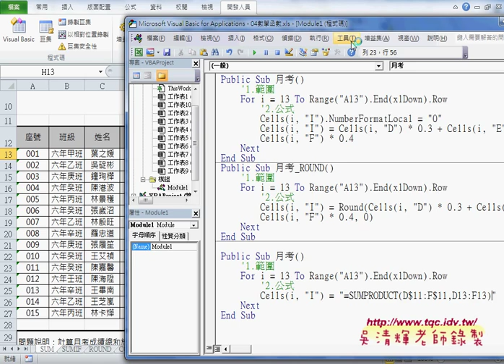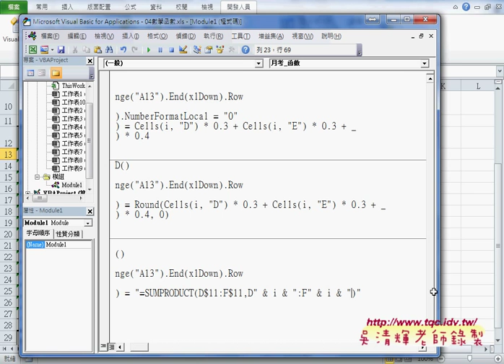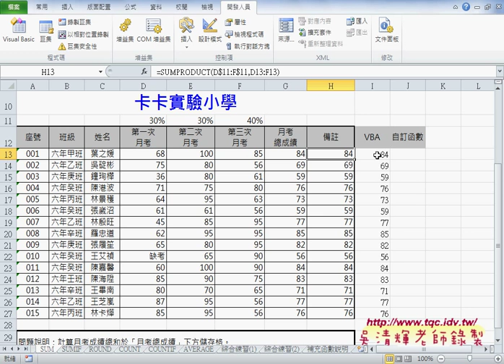03 物件重要觀念術性與方法與VBA輸出公式EXCEL VBA大數據自動化2